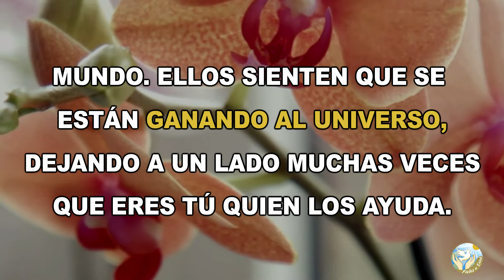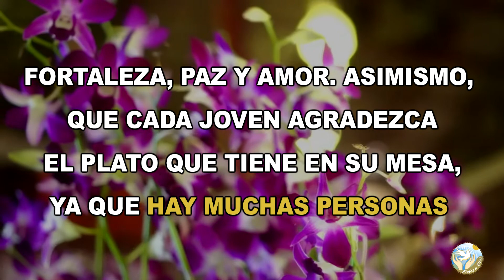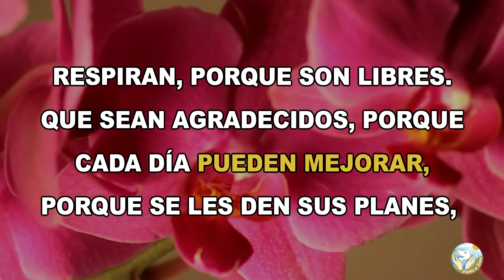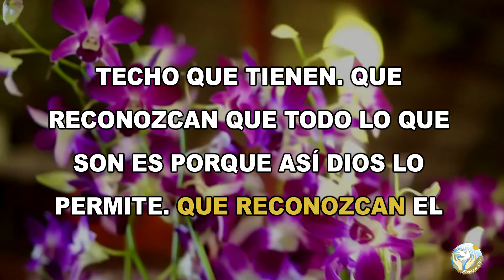🙏 Oración de Acción de Gracias para que los Jóvenes Agradezcan a Dios 🌞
Aquí en @Fieles a Dios os dejamos este estudio para que aprendas una oración de acción de gracias para que los jóvenes agradezcan a Dios.

Bendiciones 🙏